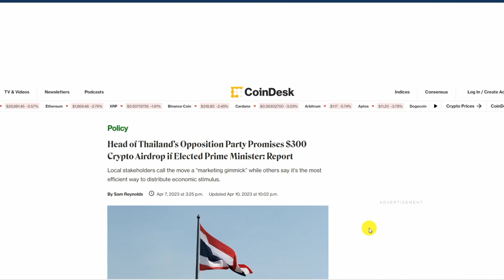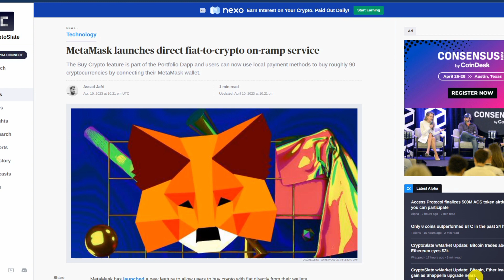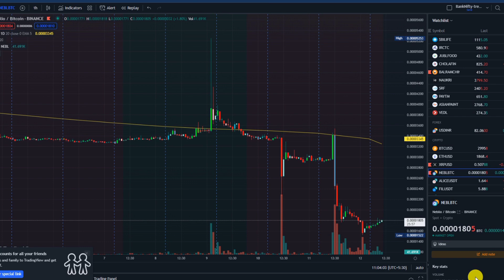Crypto news: 12 Apr 2022 | Aaj ke crypto samachar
Free Telegram Channel for Crypto news and updates ( Thu Hunting Hammer )

* Create Kucoin acount by using below link and get 5% extra discount on trading fee.

Find the next crypto gem on KuCoin!For every 4 crypto holders in the world,there's 1 from KuCoin cryptocurrency exchange!Register and trade via my referral link to enjoy 5% discount on trading fees!There are also mystery gifts, VIP perks, fan-only benefits, and other bonuses waiting for you!

or use below refarral code

QBSSSL9N

Telegram Channel for Crypto and stocks news and updates ( Thu Hunting Hammer )

QBSSSL9N

QBSSSL9N

QBSSSL9N